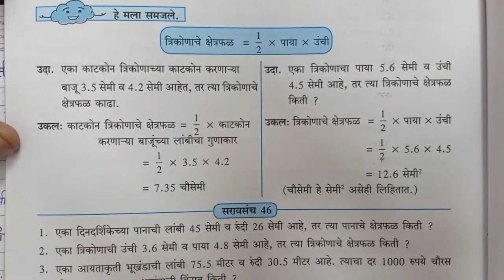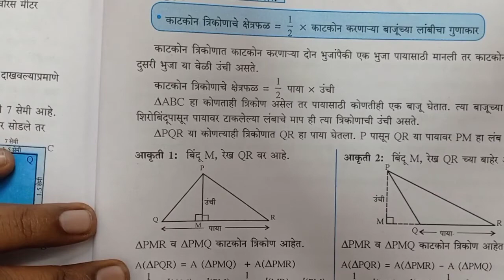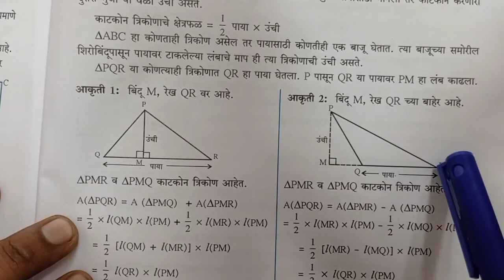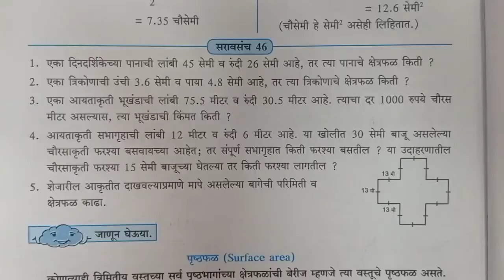सरावसंच46 | इयत्ता 7वी | गणित | परिमिती व क्षेत्रफळ